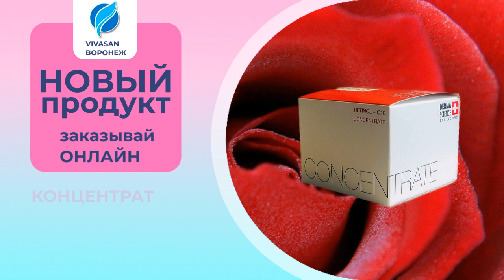Новая продукция Вивасан - Лето 2021 г